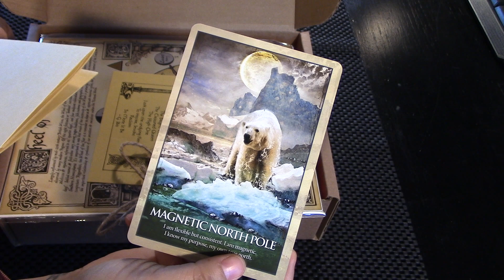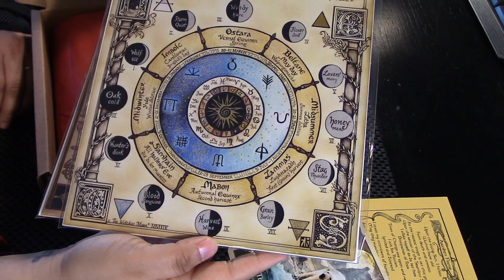The Witches Moon January 2020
Here is my Witches Moon unboxing for January 2020.